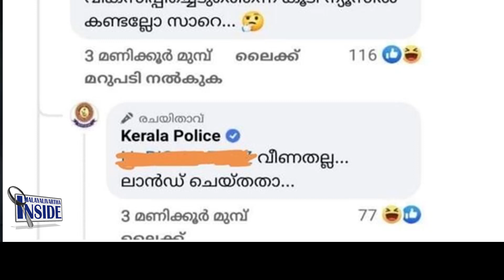Pinarayi ഇത് മാൻഡ്രേക്ക് ഇഫക്ട്; ട്രോളോട് ട്രോൾ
വീണതല്ല സാഷ്ടാ​ഗം പ്രണമിച്ചതാ...